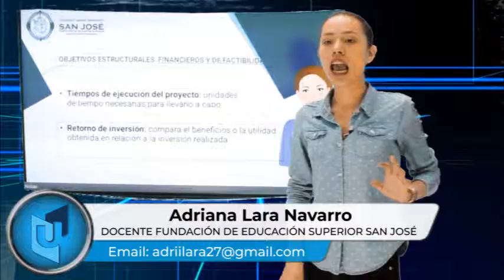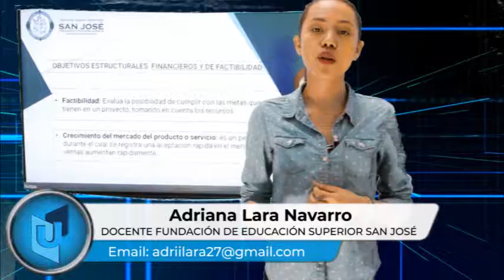ADRIANA LARA NAVARRO MATERIA FORMACIÓN EMPRENDEDORA TEMA ANÁLISIS DE UNA IDEA NEGOCIO (FINANCIERO)